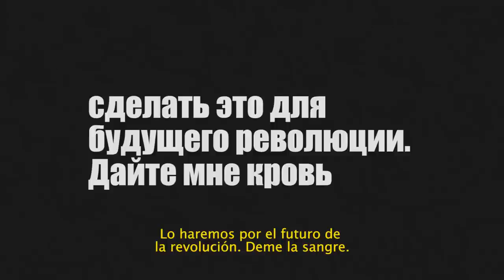TMB?- "Marxista en Recoleta" (Video Clip)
Tema introducción: "Psycho-Prelude" by Bernard Herrmann

DIRECCION: MARTIN PIÑEIRO
PRODUCCION: ESTEBAN BENDERSKY
ASISTENTE DE DIRECCION: MARIO GOMEZ Y SEBASTIAN PALACIO
DIRECCION DE FOTOGRAFIA: DIEGO FLORES
MAQUILLAJE: LISA LAURA DOÑA
DIRECCION DE ARTE: VICTORIA  SARAVI
VESTUARIO: JESSICA GENIJOVICH y NATACHA CLOTET
EDICION Y POST PRODUCCION: RETINA POSTPRO
EFECTOS: GUIDO MIGNOGNA
ACTUACIONES: OSVALDO RESUCHE como CARLOS MARX
TMB? ESTA INTEGRADO POR: CHISPA, EL GORDO BUENO, EL GORDO MALO, EL LOKO
EL ARTISTA PLASTICO, EL SOVIETICO y EL MIEMBRO FANTASMA.